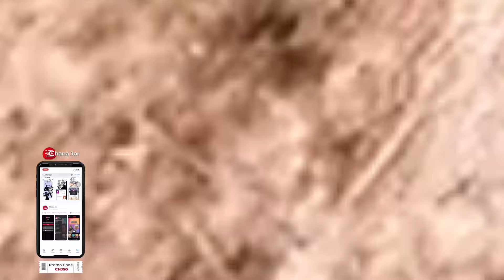Kangana Ranaut Shares Her Childhood Photos | Kangana Ranaut Brother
Kangana Ranaut shares her Childhood Photos. Kangana posted the photos on her brother Aksht Ranaut's birthday. In a photo, young Kangana laughed while feeding Aksht a piece of cake. She wrote, "happy birthday" Other one showed, showed Kangana and Akshit feeding each other cake.